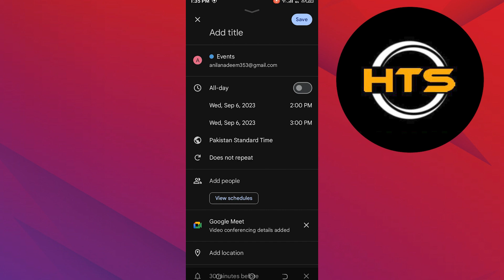How To Schedule A Meeting On Google Meet On Mobile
Hey everyone! Welcome to this how to schedule a meeting in google meet video tutorial.

If you want to know how to schedule a meeting in google meet in mobile, how to create meeting in google meet using phone and how to create meeting in google meet in phone, this video is for you.

In this video, we will show you how to schedule a google meet in mobile and how to create a google meet link on phone.

The steps on how to set up a meeting in google meet and how to set up google meet on phone is easy.

After watching this video, you will find out how to create google meet link in cellphone and how to use google meet in mobile.